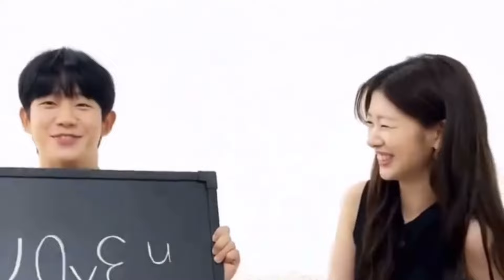Shocking Moments of Jung So Min and Jung Hae In in Love Next Door Ep 12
What do you think of the latest episode of Love Next Door? (Ep 12)